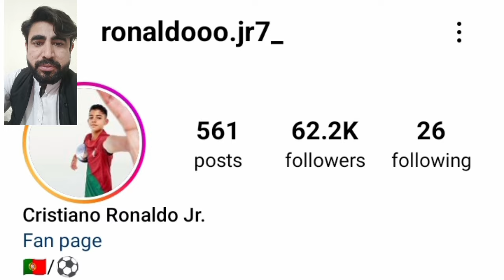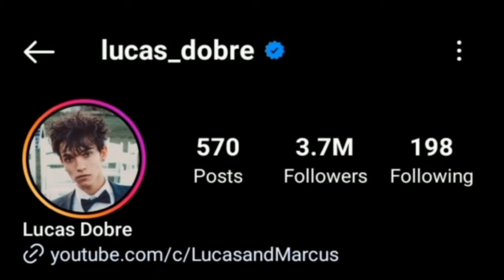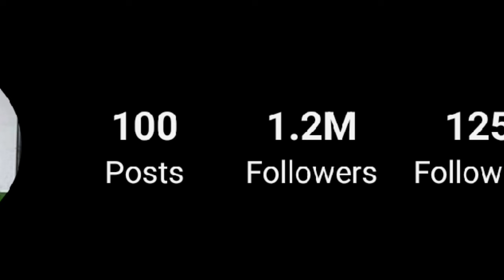Cristiano Ronaldo Jr Vs Lucas Dobre Vs Ivanita Lomeli Lifestyle Comparison 2024